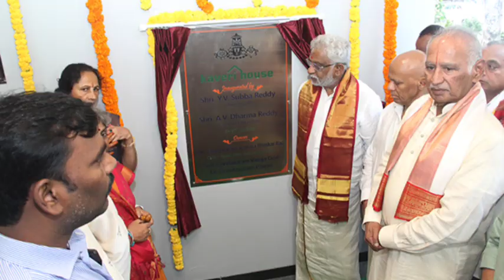Tirumala Tirupati updates#திருப்பதி செய்திகள்ஆன்மீகம் பக்தி பெருமாள்பக்தி திருப்பதி#